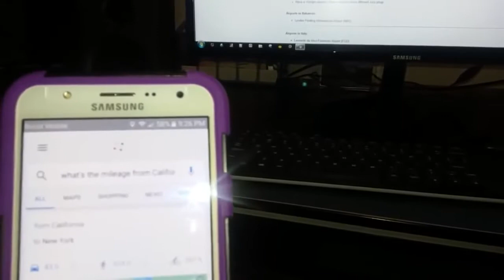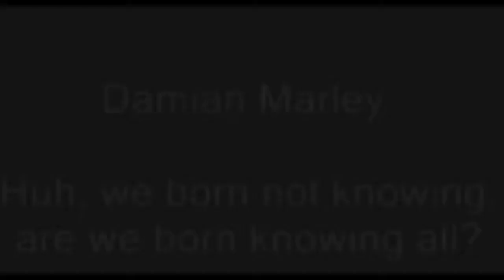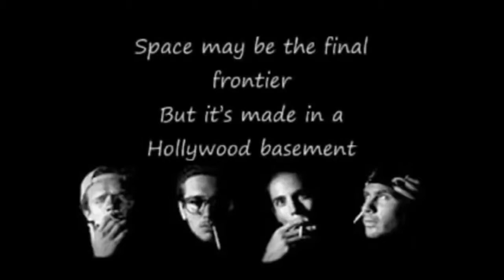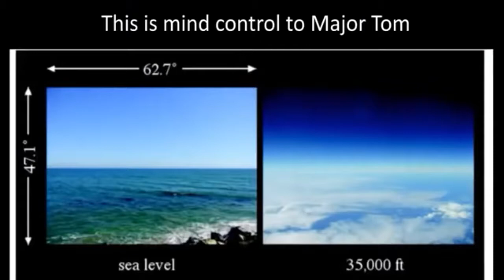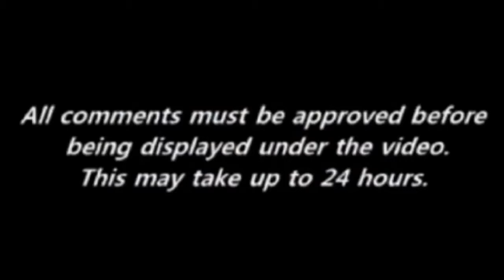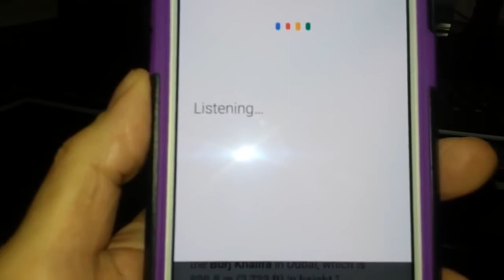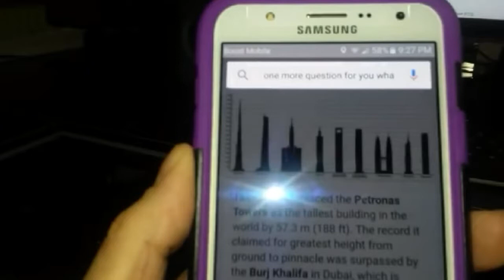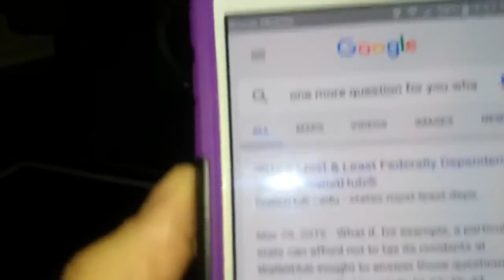Google Knows The Earth Is Flat Just Ask Google Yourself! 2017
A short video, and a good song at the end. This video was created by Russianvids. Heres a link to his channel.

RV.

In honor of Earth Day, we decided to finally put an end to the ridiculous argument of whether the Earth is round or flat. Watch Bloopers and BTS here:

First I say VERY ILLEGAL stuff to Siri…now Amazon Echos Alexa? LAST VID ▻ Hidden Valley Made a Ranch Machine? ➽Subscr.